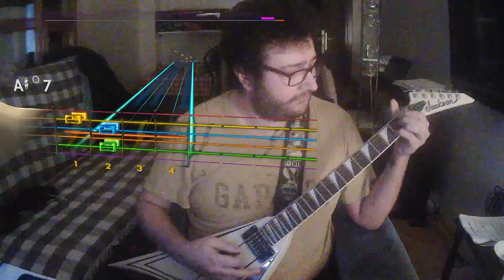mor ve ötesi - Bir Derdim Var Cover (Rocksmith 2014 CDLC)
Do you want a song to be made as a Rocksmith DLC?